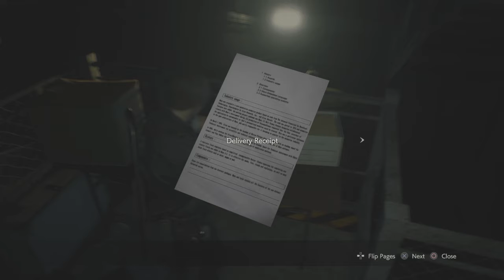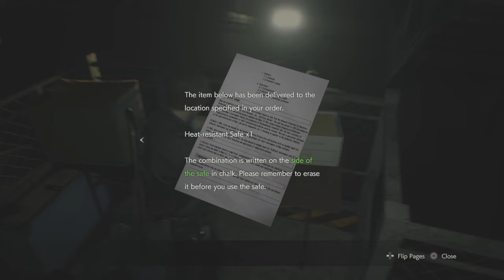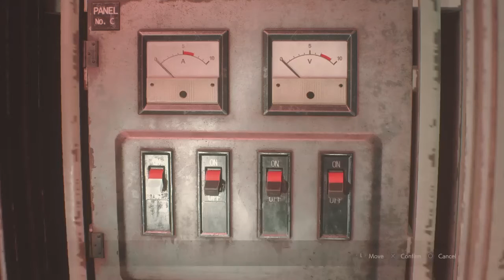Plugs In The Sewers: Resident Evil 2 Walkthrough ( Episode 5 ) ( RE2 Leon )